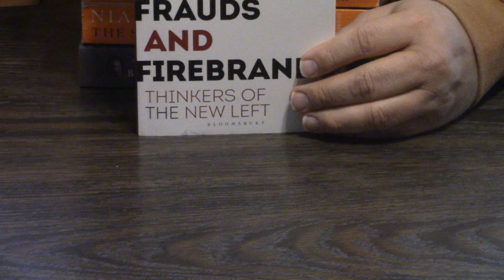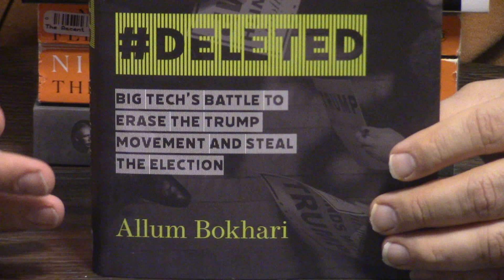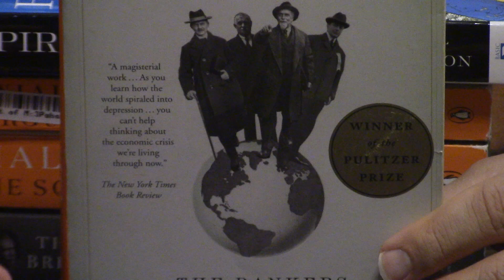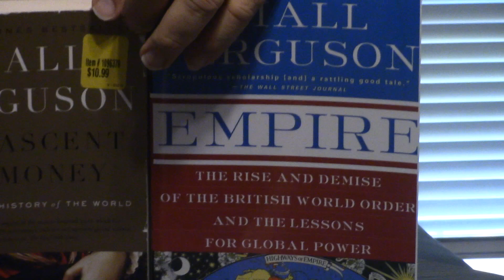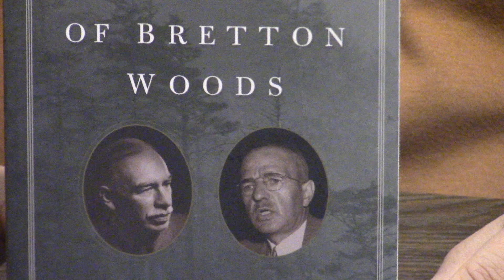Current Events Books I’m Currently Going Thru!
Several books on current affairs I’m perusing.  To contribute to New Life, please click the link below and press donate. God bless!